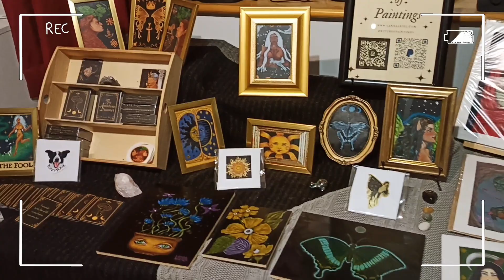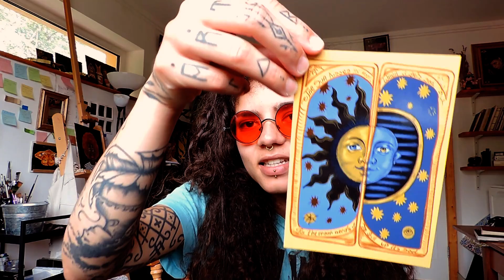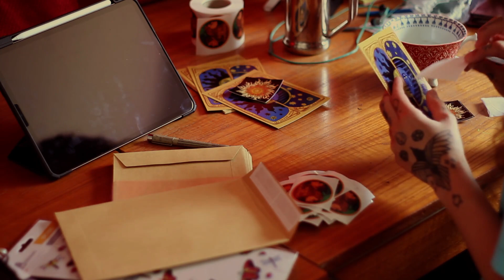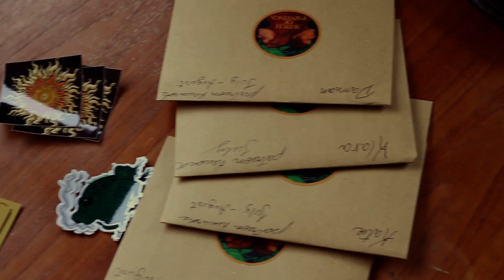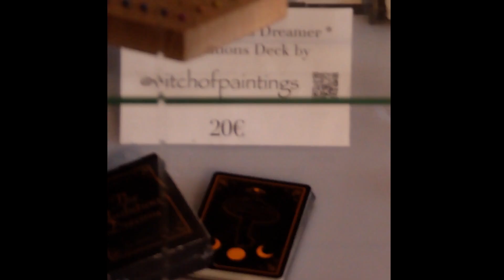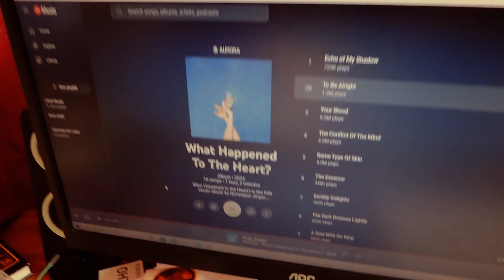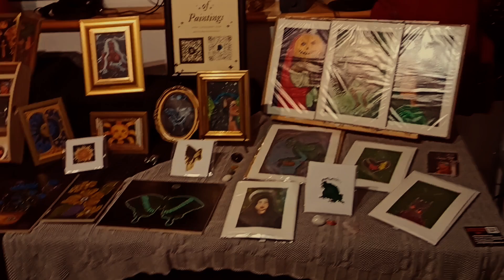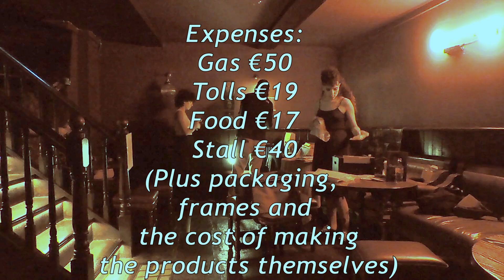summer vibes, sisterhood, getting a new tattoo, making art for a market in dublin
Hi everyone! Happy to see you here! Come along while we get ready for a market in Dublin.